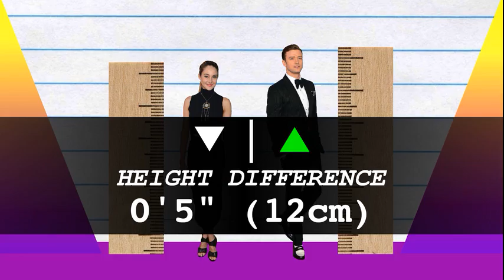How Much Taller? - Shailene Woodley vs Justin Timberlake!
We compare Shailene Woodley and Justin Timberlake in height, visually and with data, and reveal just how much the difference is between the actress and pop-star/actor!